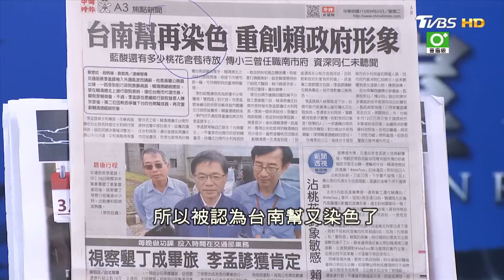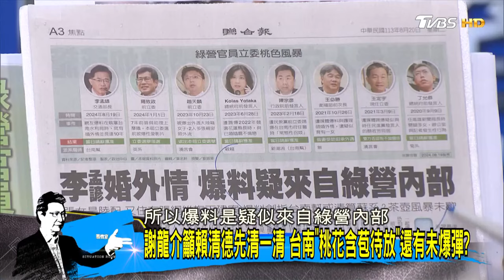謝龍介籲賴清德先清一清 台南"桃花含苞待放"還有未爆彈？ 少康戰情室 20240820